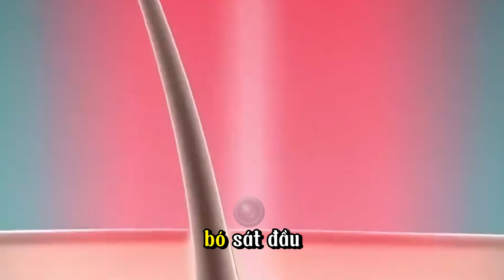10 hình phạt tàn nhẫn nhất dành cho phụ nữ trên thế giới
Theo dõi Mình để xem những video hữu ích! Cảm ơn mọi người